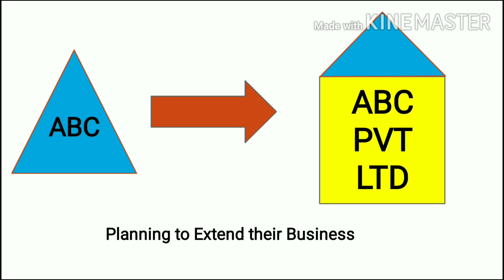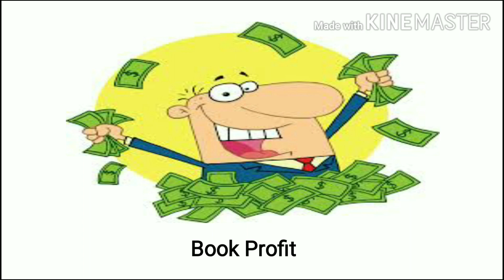What is Meant By Share Market & How it Works|பங்குசந்தை என்றால் என்ன அதன் செயல்பாடு எப்படி இருக்கும்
In this video we are going to see the basics of share market and how does it works. Share market is nothing but a place for companies to raise funds from public against shares and for public to invest in quality stocks. If a company wants to extend their business but they are in short of fund then they raise fund from share market. Individuals buy share from market and once it appreciates we book profit or else invest in quality stocks and build their portfolio. That's it friends for today's video we will meet up in another interesting video until then bye from gowtham of dominating beasts channel.